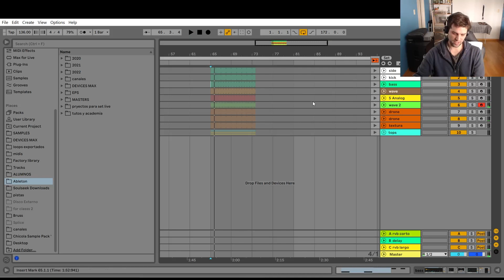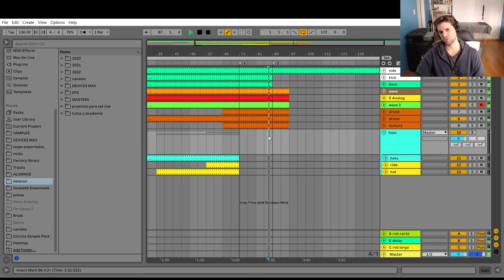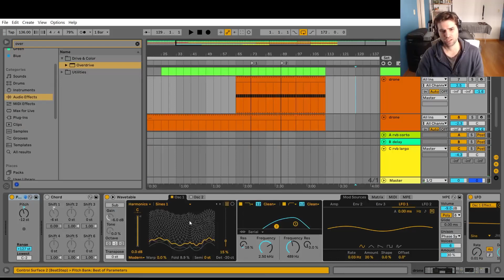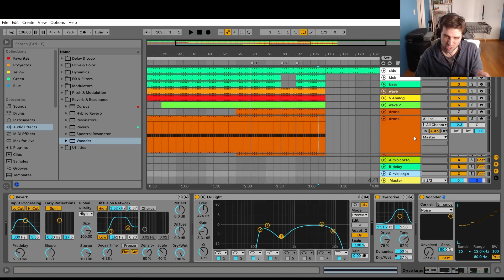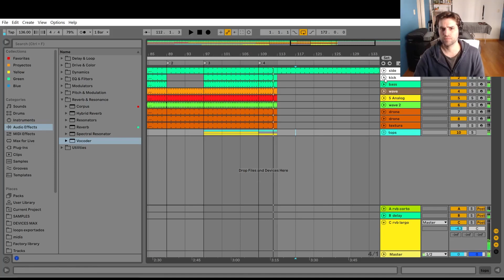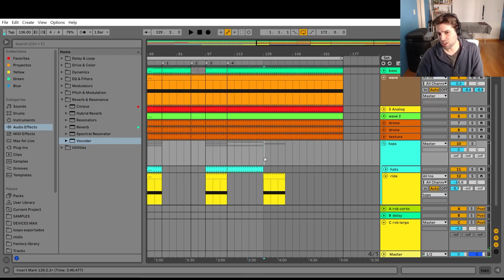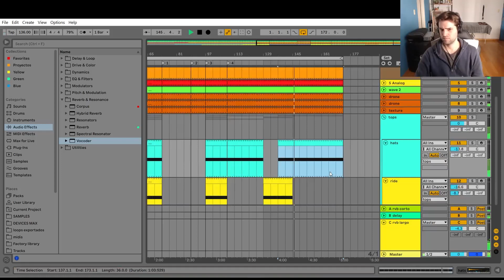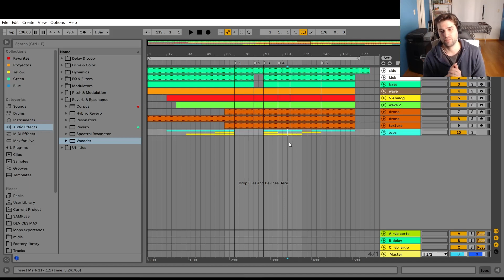TECHNO HIPNOTICO 100% EN ABLETON PT.3 INCLUYE PROYECTO GRATIS!!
Les traemos una serie de tutoriales sobre Techno Hipnotico / Mental.

En esta tercera parte trabajamos el desarrollo de la estructura del track.
Puedes descargar el proyecto completo del video en este link (Funciona con Ableton 11 en adelante):

00:23 intro
01:09 Grilla y duracion estimada
05:38 Traspaso de clips a vista arrangment
07:40 Introducción del tema
14:38 Descanso / "Breakdown"
17:30 Automatizaciones y varaciones
22:35 Produndidad en breakdown
29:45 Post breakdown
33:05 Outro
34:15 Conclusion

Hay algún tema que te gustaría ver en nuestro canal?

Te recordamos que además de un canal de YouTube somos una escuela online, podés acceder a nuestros cursos o clases particulares contactándote con nosotros: